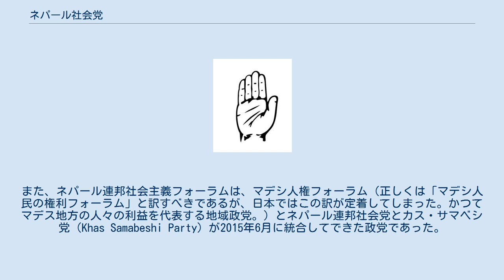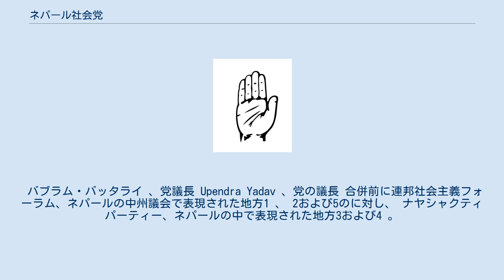ネパール社会党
ネパール社会党（ ネパール語: समाजवादी पार्टी, नेपाल 、 英語: Socialist Party of Nepal）は、ネパールに存在した政党。
略称はSPN。
2019年現在、ネパール共産党と連立政権与党を担っている。
ネパール連邦議会ではネパール会議派およびネパール共産党に次いで3番目に大きい政党。
 2020年8月23日、国家人民党ネパールと合併し、人民社会党ネパールを発足させた。
 ネパールナヤ・シャクティ党とネパール連邦社会主義フォーラムが2019年5月に統合してできた政党。
党首は、かつて首相（首相当時は、マオイスト所属）を務めたバーブラーム・バッタライ。
また、ネパール連邦社会主義フォーラムは、マデシ人権フォーラム（正しくは「マデシ人民の権利フォーラム」と訳すべきであるが、日本ではこの訳が定着してしまった。かつてマデス地方の人々の利益を代表する地域政党。）とネパール連邦社会党とカス・サマベシ党（Khas Samabeshi Party）が2015年6月に統合してできた政党であった。
 ネパールの連邦社会主義フォーラムの旗と選挙のシンボルを使用している。
 バブラム・バッタライ 、党議長 Upendra Yadav 、党の議長 合併前に連邦社会主義フォーラム、ネパールの中州議会で表現された地方1 、 2および5のに対し、 ナヤシャクティパーティー、ネパールの中で表現された地方3および4 。
 このリストは、両当事者の組み合わせ。